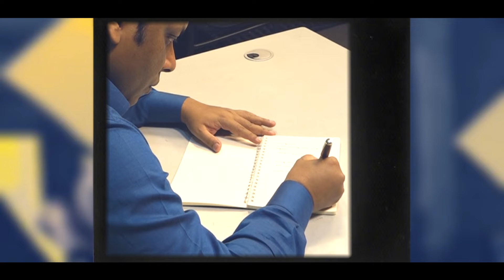লাল জুলাইয়ে আমার হৃদপিণ্ড পড়ে আছে রাজপথে...| কবিতা আবৃত্তি | R J Tutul | Amirul Momenin Manik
লাল জুলাইয়ে আমার হৃদপিণ্ড পড়ে আছে রাজপথে
আমিরুল মোমেনীন মানিক
আবৃত্তি: টুটুল জহিরুল ইসলাম

বহু পথ প্রান্তর ছাড়িয়ে
বহু ঘাত জুলমাত পেরিয়ে
অবশেষে বিপ্লব এলো

বহু চোখ হাত পা হারিয়ে
বহু রাত শাহাদাৎ পেরিয়ে
সবশেষে রোদ্দুর এলো

কিন্তু আমার উঠোনে এখনো ধড়িবাজ চিল
বেদনার অন্ত্যমিলে আমি বেদনাবিধূর নীল
৭১ থেকে ২৪, তেপান্ন বছর ঘিরে ধরেছে আমায়
আমার সামনে দাঁড়িয়ে আবু সাঈদ
কী ভীষণ দ্রোহের স্ফুলিঙ্গে দুরন্ত সাহস
আমার চোখের সামনে মুগ্ধের দু:সাহসী চোখ
কারবালা প্রান্তের চিরতৃষ্ণা মিটিয়ে দেবার দৃপ্ত উ”চারণ
পানি লাগবে ভাই পানি লাগবে

আমার অলিন্দে ফারহান নামের জুলাইয়ের লাল
কী দারুণ সুঘ্রাণে ভেঙে দিচ্ছে ঘোরের দেয়াল
রক্তগোলাপের মতো ফুটে আছে
আসিফ সাব্বির আকরাম তানভীর শান্ত জাফর
আহনাফ সবুজ আলী শাহজাহান

সহস্র প্রশ্নে আমি শরাহত আর্তমানব
ইঞ্জিনিয়ার হয়ে বাসায় ফেরেনি রাব্বি
দুই বোনের মাতমে যাচ্ছে প্রবহমান বৈরি বাতাস

এদিকে, জিহাদের মাকে সান্তনা দেবার কোনো ভাষা বাংলা একাডেমি অভিধানে নেই
‘‘বাবা জিহাদ, মৃত্যুর সময় তুমি কেমন করছিলা! আমাকে মা মা করে ডাকছিলা! বাবাগো আমিতো বাড়িতে ছিলাম। তোমার ডাকে সাড়া দিতে পারি নাই।’’

একমাত্র বুকের মানিক ইয়াছিনকে নিয়া বাঁচতে চেয়েছিলেন মামনজিলা বেগম...
কোথা থেকে গুলি এসে বাবার বুকটা ঝাঁঝরা করো দিলো। আমি কাকে নিয়ে বাচব।

আমি ভুলেই গিয়েছিলাম যাত্রাবাড়ির দিনমজুর রিংকুর আলাপ
আরে, তার রক্তও তো লাল...
ছোট ভাই পিংকু গলাকাটা মোরগের মতো চিৎকার করছে...
“মেইন রোডে ঝামেলা বইলা আমার ভাই গলি দিয়া যাইতেছিল। এর মধ্যেই হুট কইরা একটা গুলি আইসা ওর পেটে হান্দে’’

ঝিম ধরে আছে আমার মাথা মস্তিষ্ক...
আমি ভুলে যাচ্ছি জুলাই অভ্যুত্থানের স্মৃতির পরাগ
আমার মন থেকে মুছে যাচ্ছে সব শহীদের নাম
আমার চোখের সামনে কেবল লাল আর লাল যেনো রক্তসাগর
আমার চারপাশে মজলুমের চিৎকার আর হায়েনার গোঙানি
হঠাৎ হুঁশ ফিরলো আমার...
তাকিয়ে দেখি, আমি পড়ে আছি রাস্তার মাঝ বরাবর
রোদ এবং বৃষ্টি আমাকে সিক্ত করছে
বুকের গহীন থেকে বের হচ্ছে বিপ্লবের সুঘ্রাণ

Manik Music...
It's An Unique Channel Of Alternative Entertainment.

You Tube

*** ANTI-PIRACY WARNING *** This content is Copyright to Manik Music. Legal action will be taken against those who violate the copyright of the following material presented!